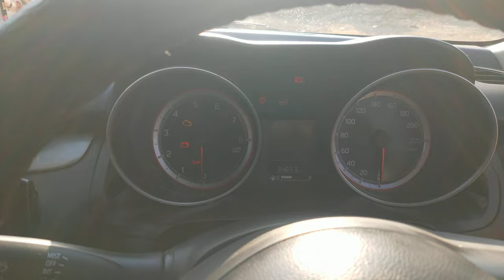Maruti Suzuki Swift Ownership Review After 3 Years